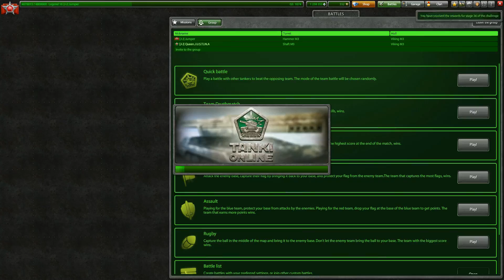Tanki Online - Road To Hunter Prime + Container XT!! 1750 Stars Done!!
Tanki Online - Road To Hunter Prime + Container XT!!
Hey guys i hope you enjoy this road to Hunter prime video
And for the first time i opened a Container XT :)

►Recorder: Shadowplay
►Editor: Filmora 9